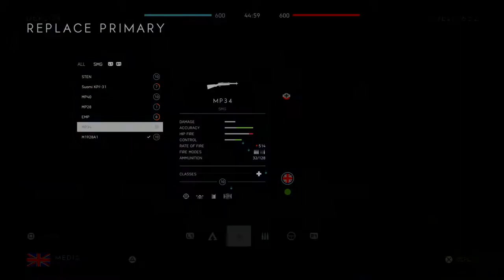Battlefield™ VGOING OFF